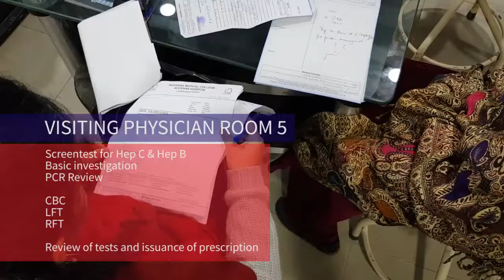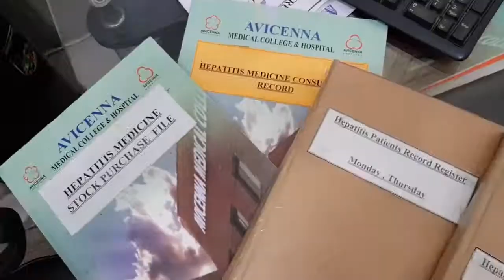Avicenna Hospital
"To give real service you must add something which cannot be bought or measured with money, and that is sincerity and integrity." Fulfilling our duty as responsible and caring citizens of this country.